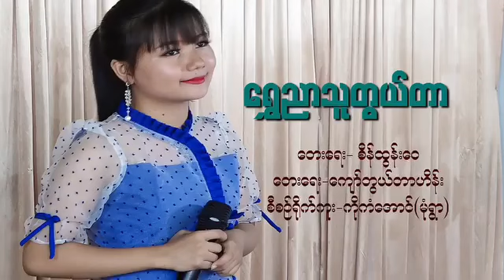ရွှေညာသူတွယ်တာ - ကျော်တွယ်တာဟိန်း| Kyaw Twal Tar Hein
Song Name - Shwe Nyar Thu Twel Tar
Artist - Kyaw Twel Tar Hein
Composer - Sein Htun Wai
Studio -
Mixing -
Producer -